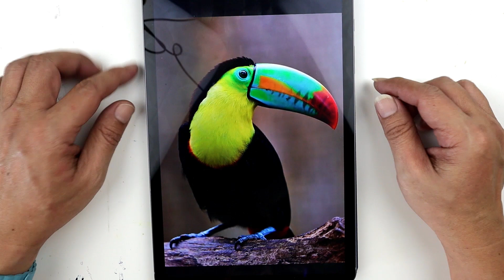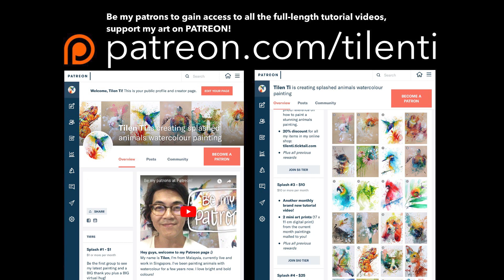Tutorial video #67 - TOUCAN the painting process (time-lapse)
Tutorial video #67 - TOUCAN the painting process
For this tutorial video I’ll paint a colorfully Toucan, enjoy the painting process! 😉
"TOUCAN”
Watercolor on cold pressed paper
19 x 27 cm
2021